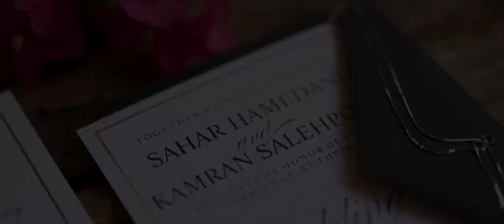Hummingbird Nest Persian Wedding Video | Sahar + Kamran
Hummingbird Nest Persian Wedding Video

We excited to feature Sahar and Kamran’s Hummingbird Nest Ranch Persian Wedding Video. We had such a blast working with these two. Hummingbird Nest has so many great area’s for couples say I do. Sahar and Kamran choose the Villa at Hummingbird for their ceremony. The intimate setting was so romantic and makes this a great film to feature on Valentines Day.

Special thanks to the wedding planner, Morgan from BEL Event Productions for organizing this wonderful event. Congratulations and Thank You to Kamran and Sahar for having our team there to document your fantastic wedding!

Vendor Love:
Venue: Hummingbird Nest Ranch
Planning/Coordination – BEL Event Productions – Morgan
Video: One Story Weddings
Photography: Gary Coelho Photography
Makeup: Shay Zeinali
Florals: Commerce Flowers
Lighting/Rentals: A Rental Connection
Catering: Masrour Catering

We would love to introduce you to our team and walk you through our Wedding Film Collections and Wedding Photography albums, canvases, and other print photography products.